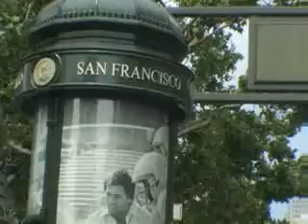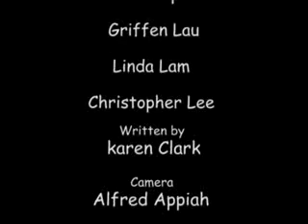The Pick Up Artist (short film)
Iggy teaches Dale how to pick up chicks.